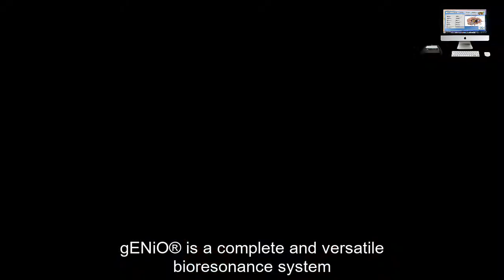gENiO - Scientific Nature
Bioresonance systems for stress reduction and energetic cleansing in humans, animals and spaces.